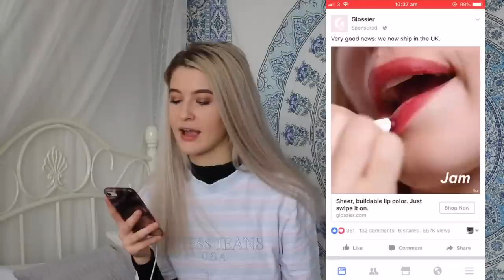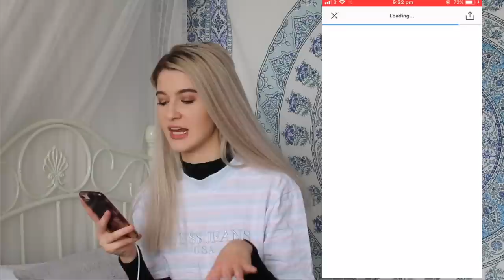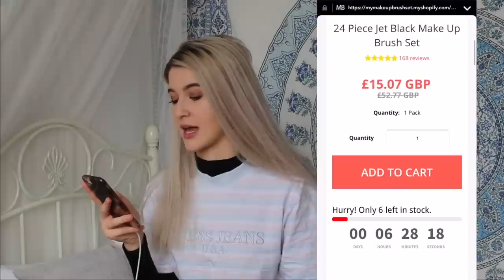buying the first 5 things that social media recommends to me!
I
I

WHAT IM WEARING:

top - guess

age: 16

CREDIT TO: brock berrigan and wolf alice